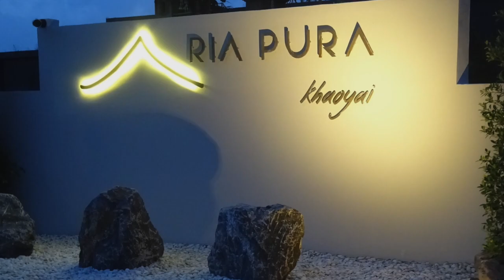Aria Pura Khao Yai Approach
Drone footage of the approach Aria Pura Khao Yai in Aug-2017